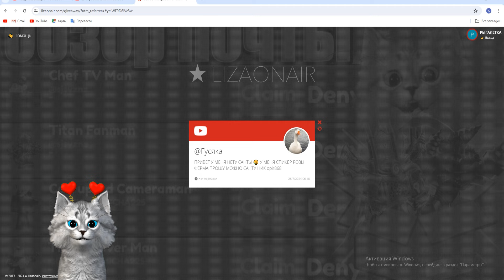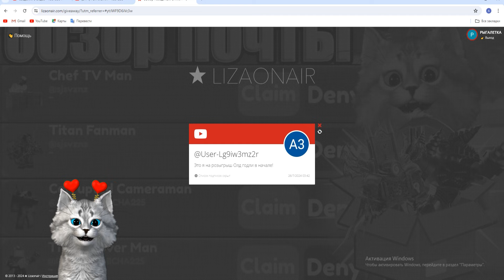АКВАТИТАН ПРОТИВ ЛЕГЕНДЫ-ХАЙПЕРА в в Toilet Tower Defense Roblox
❗️ Мой ник в РОБЛОКС - RYGALETKA